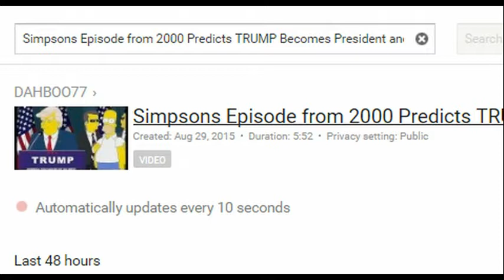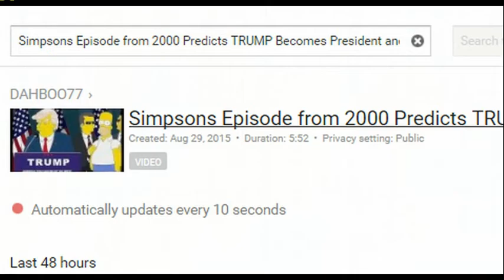Simpsons Prediction of Donald Trump Becoming President Comes True